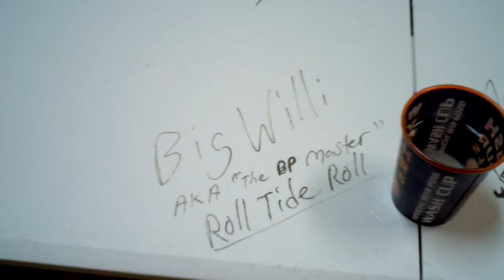New Years 2012 Beer Ball!!!